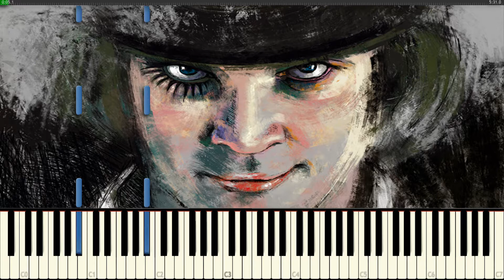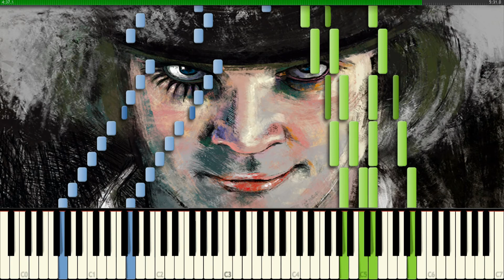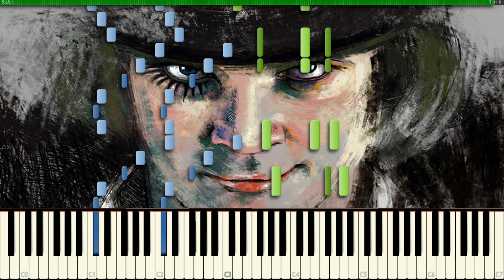9th Symphony (Ode To Joy) (Orange Clockwork Soundtrack) // L. V. Beethoven // Piano Tutorial